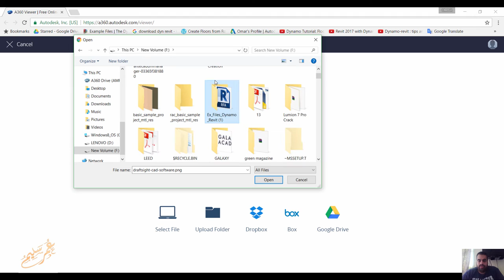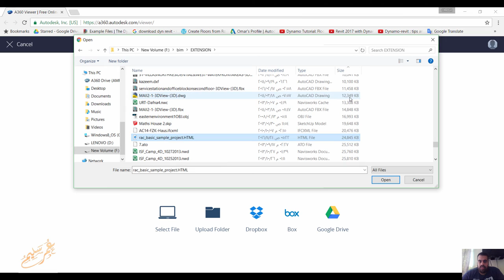فتح ملفات الريفيت من غير ريفيت